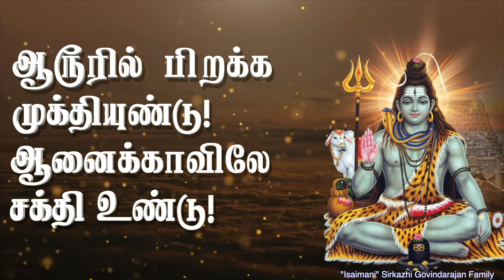சிந்திக்க சிந்திக்க | "Padmashri" Dr. Sirkazhi S. Govindarajan | Devotional Song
சிந்திக்க சிந்திக்கத் தேன் மணக்கும்!
சிவ சிவ என்றிட வாய் மணக்கும்!
முந்தை வினைகள் தூள் பறக்கும்!

அண்ணாமலையை
நினைக்கையிலே,
ஆனந்த வெள்ளம் இதயத்திலே!
உண்ணாமலையை நினைக்கையிலே!
உள்ளத்தில் இன்பம்
எல்லை இல்லை!

தில்லையில் நடனம் ஆடு கின்றான்!
அவன் திருவாலங்காட்டிலும்
ஆடு கின்றான்!

அவன் திரு ஆலங்காட்டிலும்,
ஆடு கின்றான்!
கூடல் மதுரையில் கால் மாறி நடனம் கண்டான், தமிழ்ப் பாடி!

சிவ சிவ என்றிட
வாய் மணக்கும்!

ஆரூரில்  பிறக்க முக்தியுண்டு!
ஆனைக்காவிலே சக்தி உண்டு!
பேர் ஊரில் அவன் ஆடல் உண்டு!
பேரின்பம் கூடும் பாடல் உண்டு!